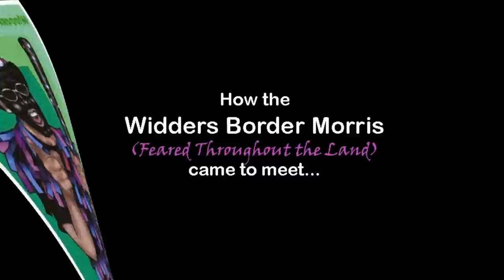The Widders Morris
The Widders Border Morris meet Alastair appleton and the crew at The Anchor Tintern
Alastair dons Widders Kit and dances Severn Tunnel junction (local dance)
R.I.P Tina Lewis (Delap) 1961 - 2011 - Devotion and pics at the end of the vid.
We practice on Thursday evenings in Chepstow.